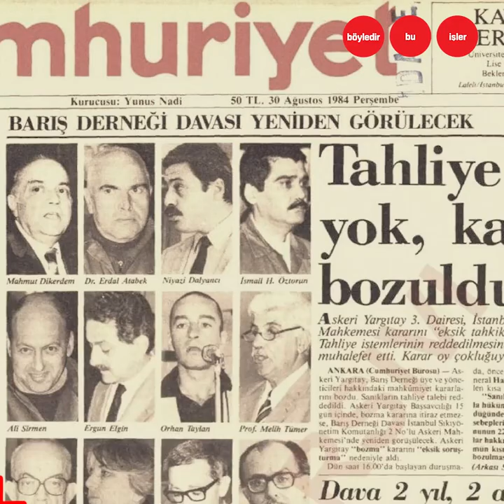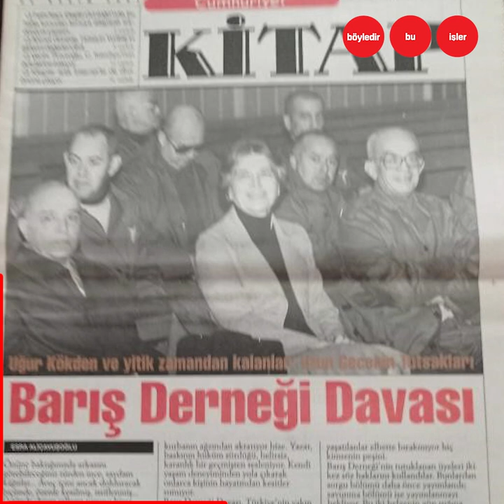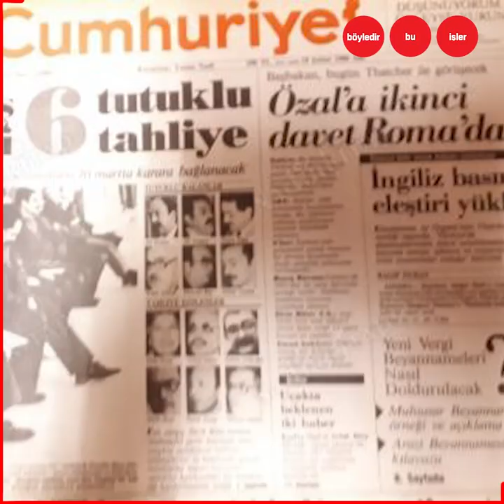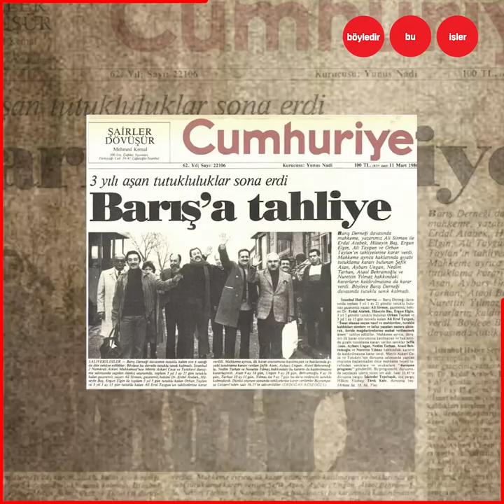BARIS DERNEĞİ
Barışın savunulması amacıyla yazarlar, siyasetçiler ve bilimciler tarafından kurulan Barış Derneği...
Faaliyetleri nelerdi?
Neden tutuklandılar?
Kuruluşundan günümüze...